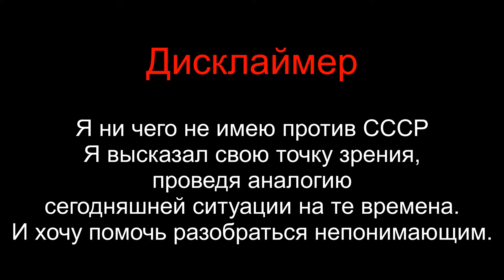Коронавирус в СССР / Люди хотят объявить бойкот власти / Но их мало / И это хорошо / Вакцинация /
Я ни чего не имею против СССР. Я высказал свою точку зрения, проведя аналогию сегодняшней ситуации на те времена. И помочь разобраться непонимающим.

Помощь в развитии канала яндекс-кошелек:
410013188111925